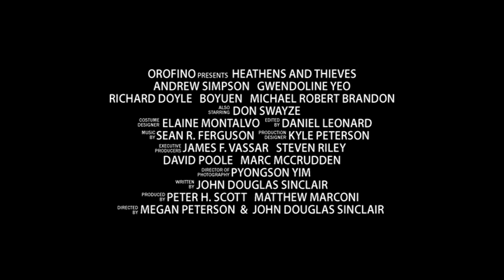Heathens & Thieves Trailer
A gritty western noir in the wilds of 1870s Northern California. Lawmen, drifters, and hired guns converge on an isolated ranch chasing stolen gold.

Stars: Don Swayze, Gwendoline Yeo, Andrew Simpson, Richard Doyle